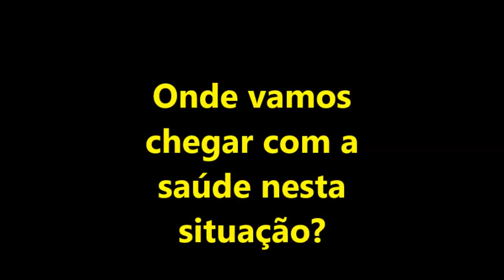Blog do Silas - Aconteceu na UPA